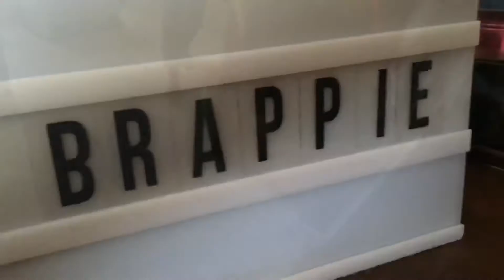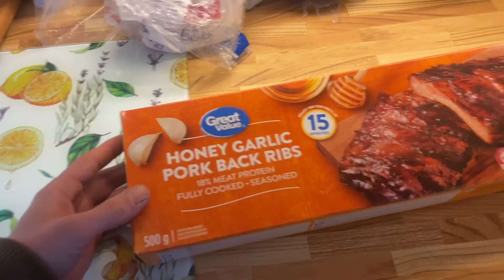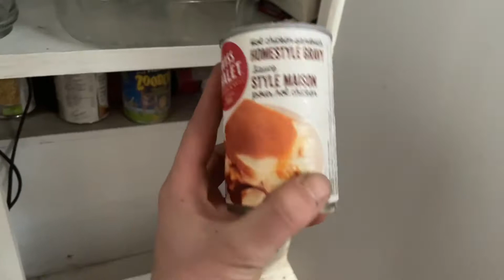Made some frozen gravy from back at the trailer